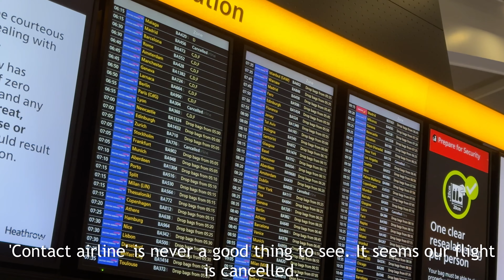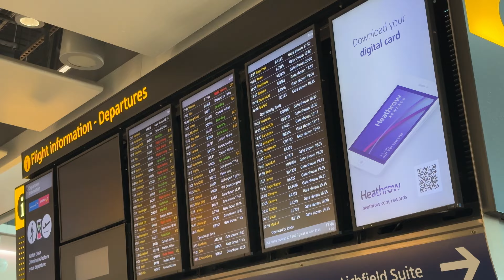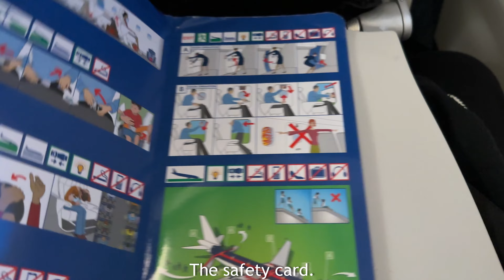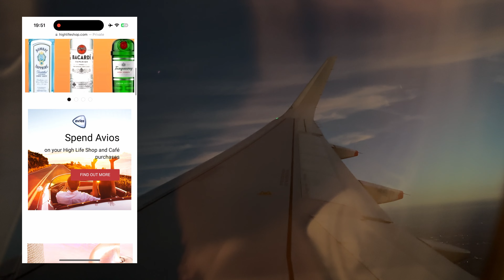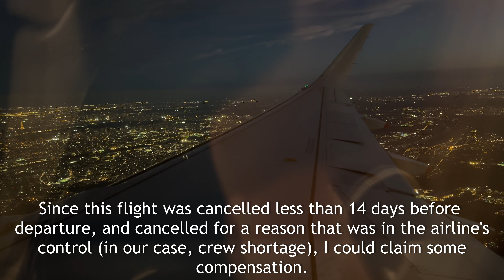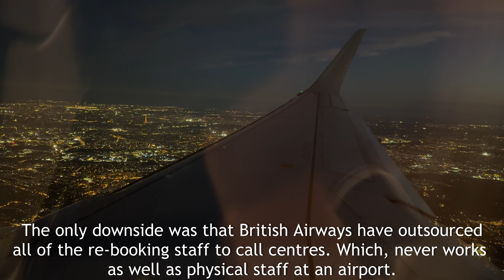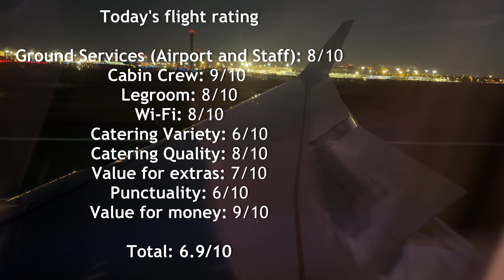Trip Report | British Airways (Euro Traveller) | Airbus A320 (SL) | London (LHR) - Paris (CDG)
This is the trip report of my flight from London Heathrow to Paris on-board this 2014-built Airbus A320-200 aircraft, with Sharklets!

My original flight to Paris in the morning was cancelled, so I had to go through a process to get this new flight, however in the end we got to Paris, albeit around 12 hours late.

On this aircraft there was Wi-Fi, which worked fairly well. There was not a buy-on-board service on today's flight, even though there normally is on flights to Paris. As for the service, cabin crew were good! Did their jobs well and helped every passenger as best as they could.

All in all, a good flight with British Airways, almost like always!

Airline: British Airways
Flight: BA322
Aircraft: Airbus A320-232 (SL)
Aircraft Registration: G-EUYX
Seat: 13F
Flight Time: 0:36
Filmed On: Apple iPhone 14 Pro @ 4K60fps
Date of Flight: 4th September 2023